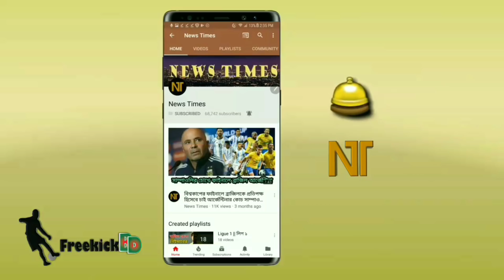জয়ের পরেও যে দুঃসংবাদ পেল ব্রাজিল! তবে কি বিশ্বকাপ শেষ মার্সেলোর | Marcelo injury | WC 18 | Brazil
বিস্তারিত জানুন।

FIFA World Cup 2018 Russia. Football news.